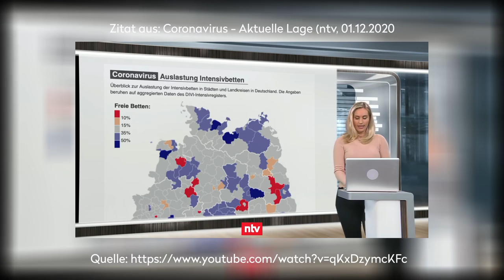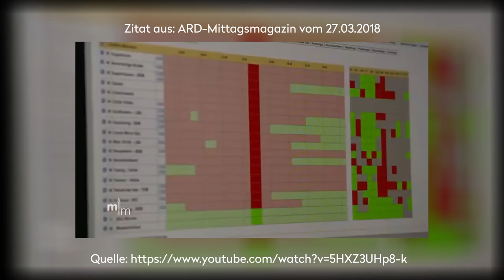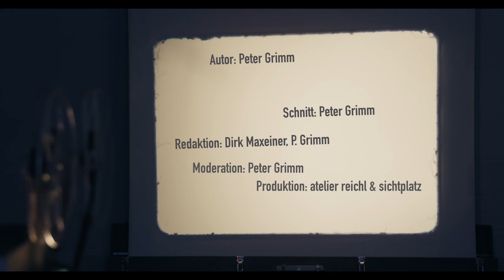Durchsicht: Warum sind die Intensivstationen überlastet?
Wir sollen zu Hause bleiben, möglichst allein. Nahezu alles was Spaß macht, ist verboten. Das Kulturleben ist stillgelegt worden und der Alltag wird von immer mehr und immer kleinlicheren Verboten, Restriktionen und Strafandrohungen bestimmt. All das soll nötig sein, weil sonst die Intensivstationen durch Covid-Kranke überlastet werden. Ja, etliche Intensivstationen sind am Limit. Doch das liegt nicht am Corona-Virus, sondern an den schon seit Jahren spürbaren Folgen einer vollkommen verfehlten Gesundheitspolitik.